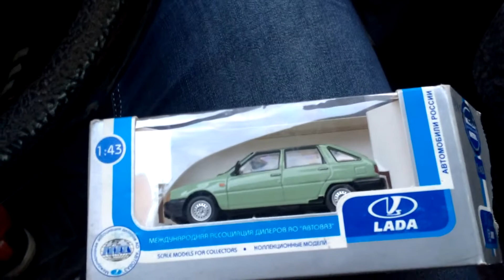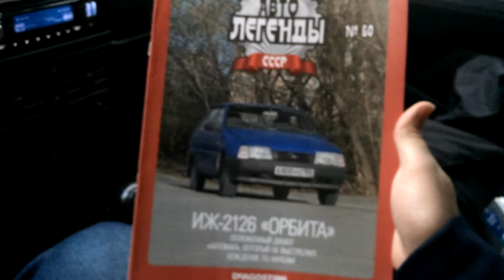Купил Уменьшенную Копию ИЖ-2126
Сбылась мечта идиота!)) Нашел на авито модель Оды, вернее Орбиты в масштабе 1:43 от DeA (Автолегенды СССР), теперь как украшение в настоящую будет:)